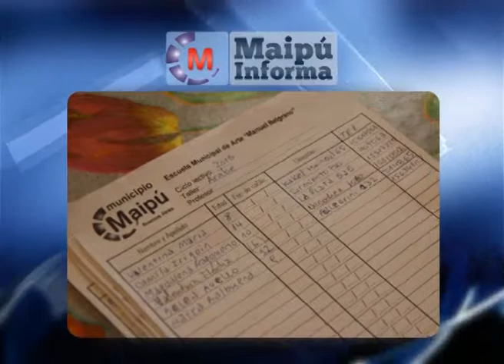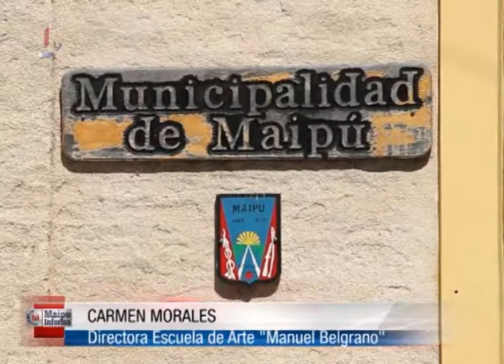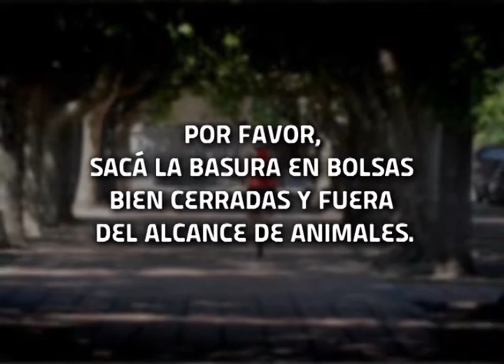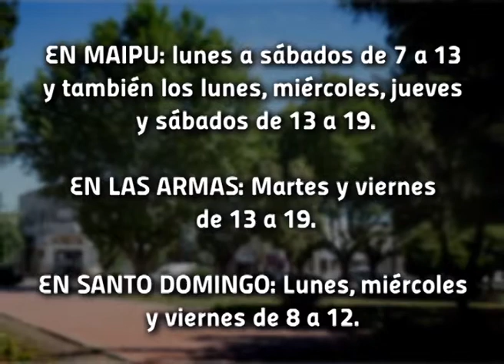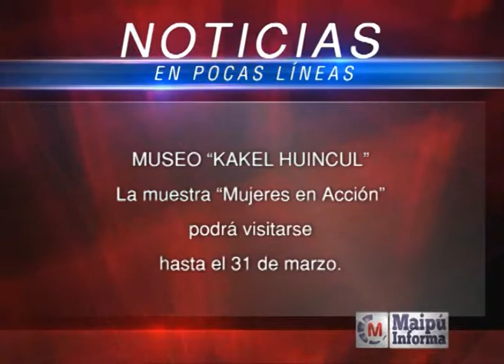Maipú Informa Tv - Emisión 463